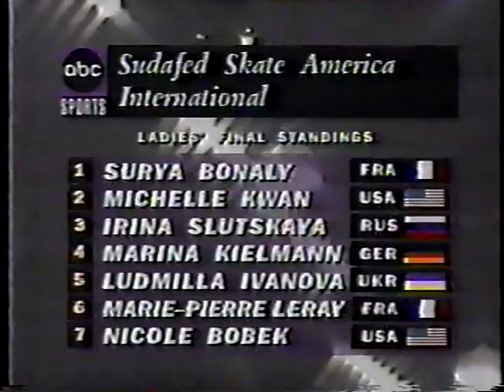1994 Skate America Highlights